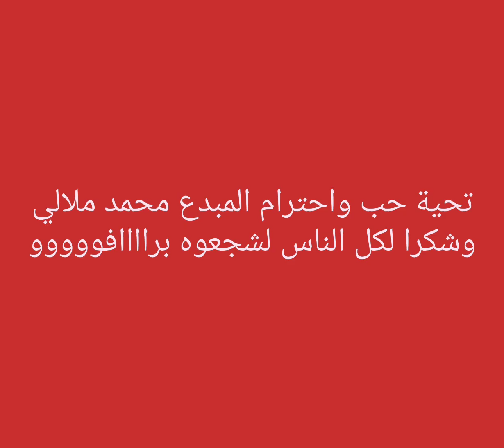العالم حمق على الملالي برافو خويا♥️♥️❤️❤️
@toyoraljanahtvyoutube comic